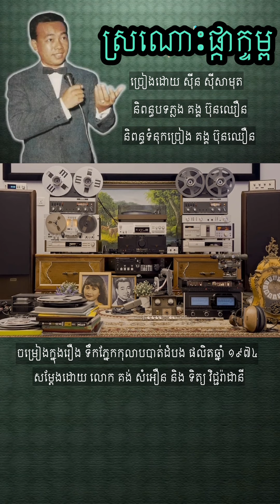ស្រណោះផ្កាក្ទម្ព ច្រៀងដោយ ស៊ីន ស៊ីសាមុត